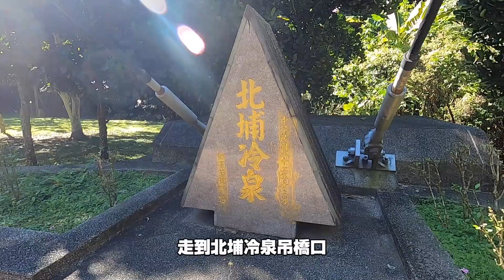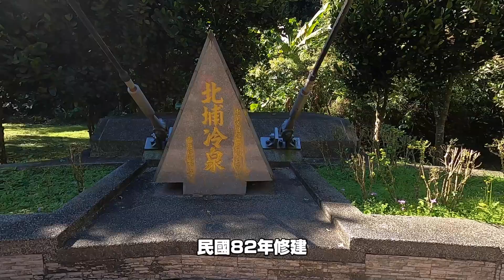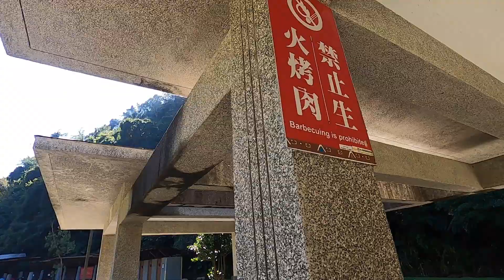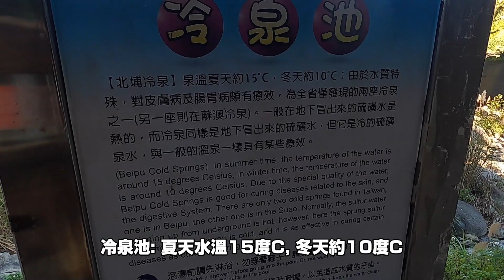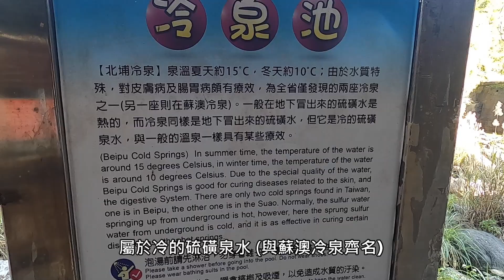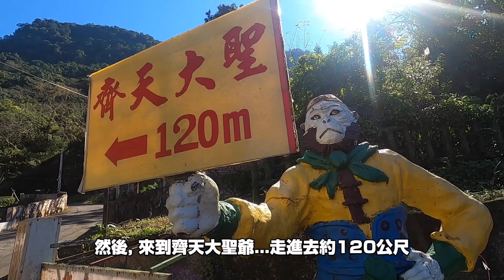[菱利車泊#81] 新竹五指山+北埔冷泉...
1.Angus安格斯頻道主題: 菱利車泊/旅遊/露營/美食/DIY改裝/水電/木工/釣魚/趣事…..等相關分享.